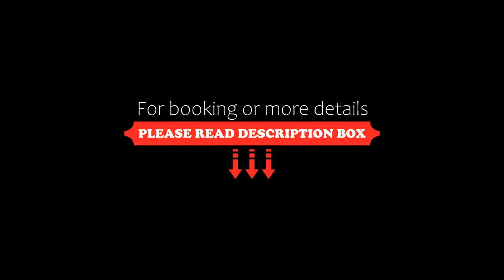The Flowers' House, Potenza, Italy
About Property:
You're eligible for a Genius discount at The Flowers' House! To save at this property, all you have to do is sign in.
Featuring garden views, The Flowers' House provides accommodation with a garden and a terrace, around 49 km from Pertosa Caves. This sustainable holiday home is located 4.1 km from National Archaeological Museum and 5 km from Stazione di Potenza Centrale. The holiday home also features...
Property Type: Hotel
Address: Via Londra 55A, 85100 Potenza, Italy
Searching For
1. The Flowers' House - Potenza - Italy
2. The Flowers' House - Potenza - Italy Address
3. The Flowers' House - Potenza - Italy Rooms
4. The Flowers' House - Potenza - Italy Amenities
5. The Flowers' House - Potenza - Italy Offers and Deals
Audio Credit:
Track Title: Blank Slate
Artist: VYEN